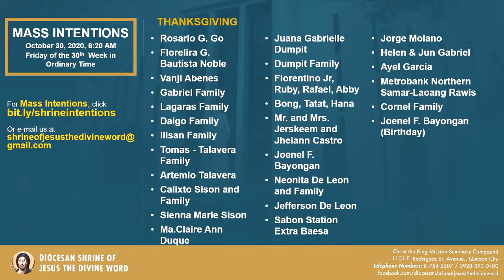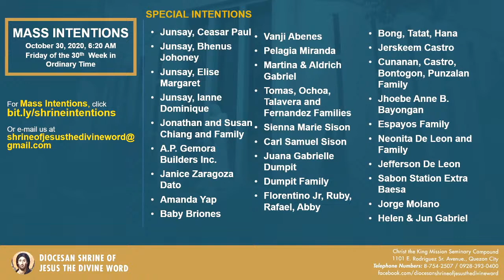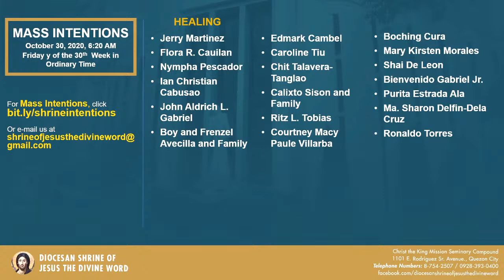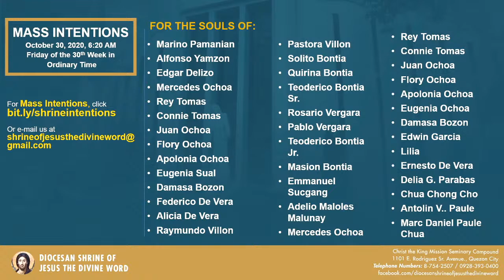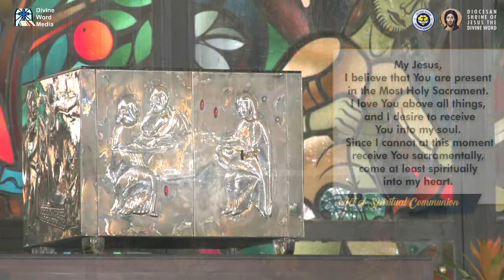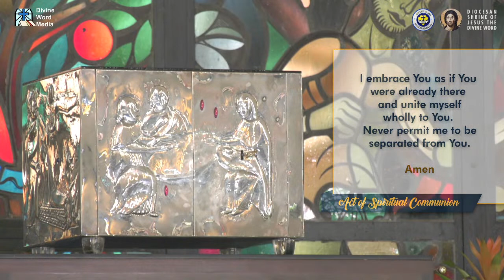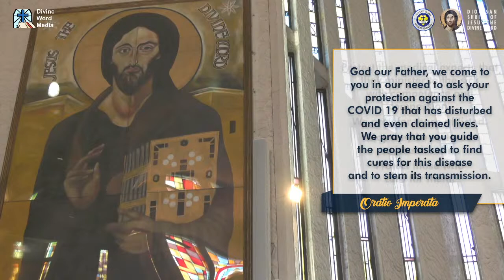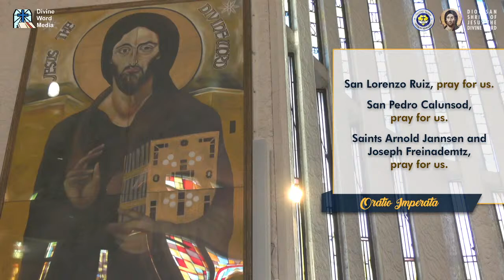Live 6:20 AM Holy Mass - October 30, 2020, Friday 30th Week in Ordinary Time